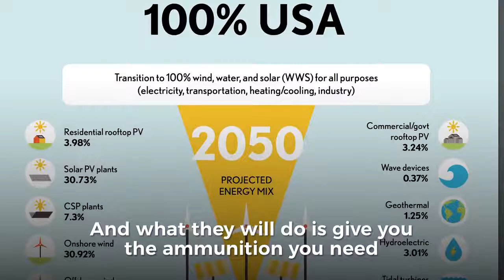Moving Aggressively To Renewable Energy | Bernie Sanders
Now more than ever, we have got to move aggressively towards energy efficiency and sustainable energy. The Solutions Project (thesolutionsproject.org) is highlighting innovators around the country who are helping to do just that. But as environmental activist Josh Fox says, standing up to the fossil fuel industry and making your voices heard is also necessary in order to make real change happen.